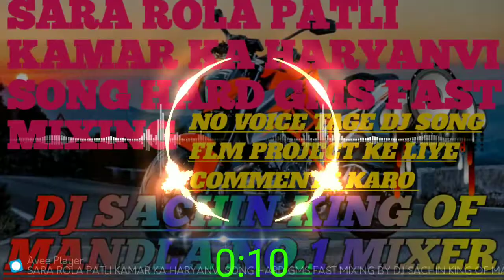💌💕New free usdt mining🛒 website 🔗🧬 earn money with 💲🛍️ Crypto Telezone 💕💌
NO VOICE TAGE DJ SONG LINK COMMENTS KARO

FLP AND FLM PROJECT KE LIYE  COMMENTS KARO

THANK'S FOR WATCHING THIS VIDEO AND DISCRIPTION